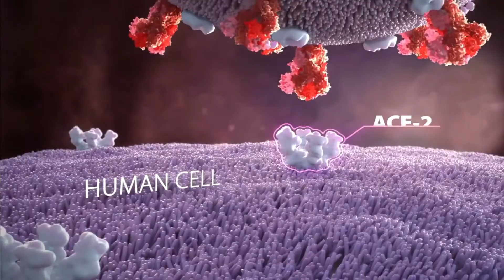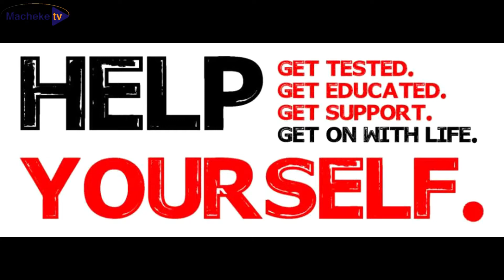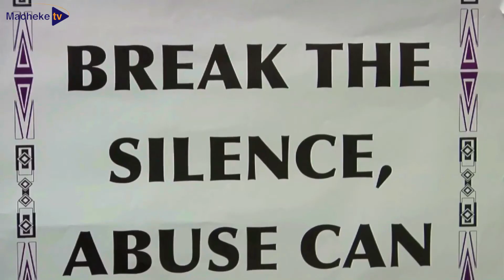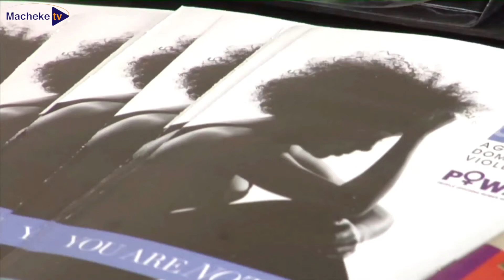Effects Of Covid 19 In Macheke